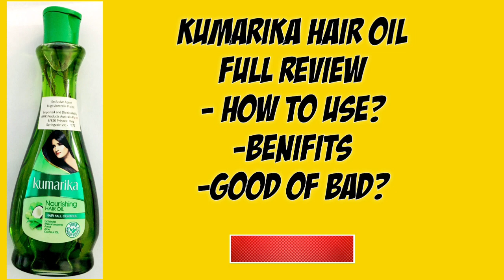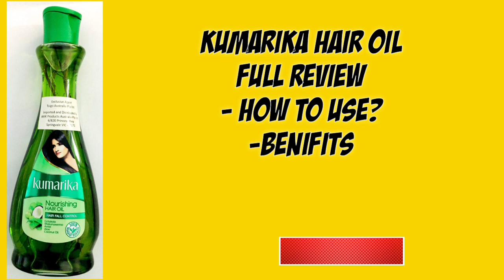Kumarika Hair Oil How To Use Full Guide | Kumarika Hair Oil Review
Oil Best For Hair fall-

My Gears
Mics-

Kumarika Hair Oil

Kumarika Hair Oil Review

Kumarika Hair Oil How To Use

Kumarika Hair Oil Ke fayde

Kumarika Hair Oil kaise lgaye

Kumarika Hair Oil Results

Kumarika Hair Oil Ad

Kumarika Hair Oil Good Or Bad

Kumarika Hair Oil